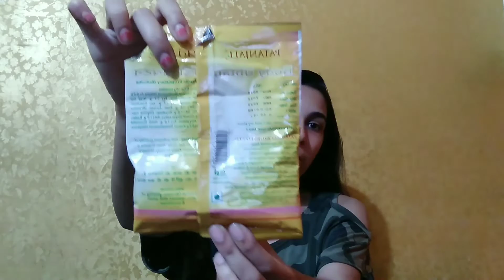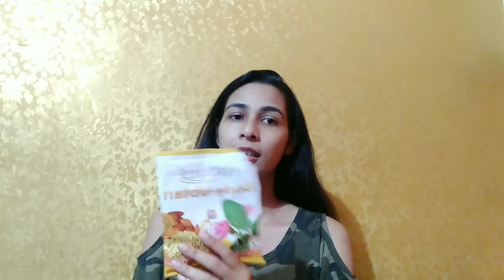PATANJALI BODY UBTAN || HONEST REVIEW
AUDORA Take a look at this AUDORA Biloba Naturals Hair Oil on Flipkart
skincare
xoxo
Swati

MOST WATCHED